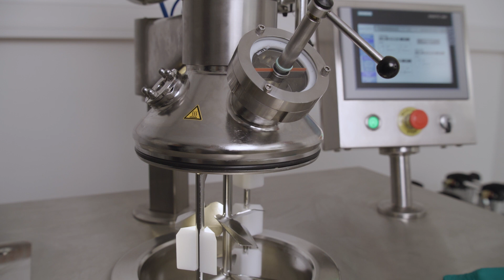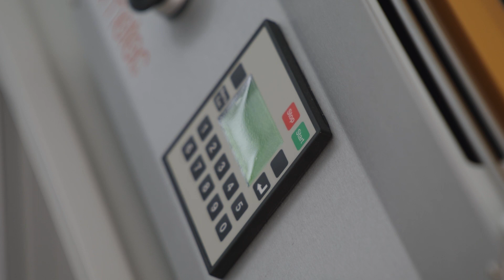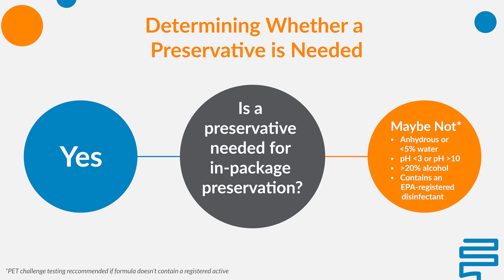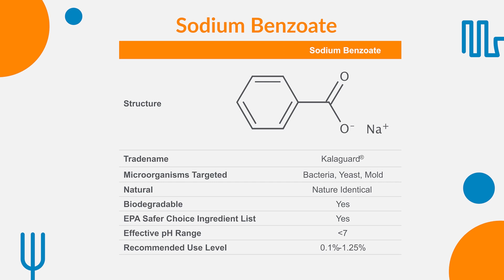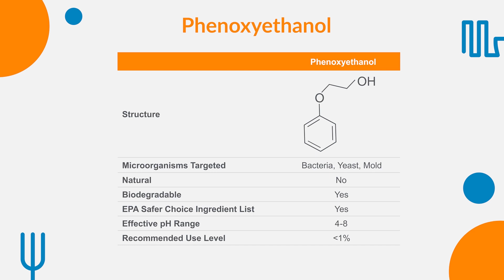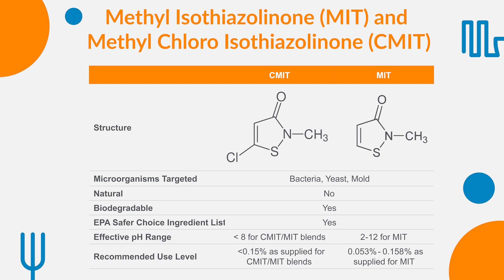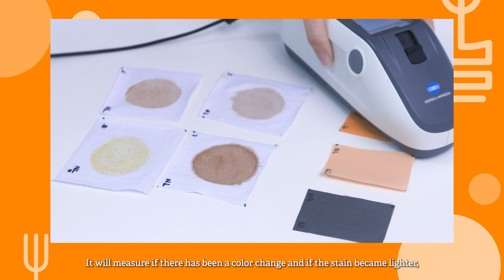Homecare and Industrial Cleaning Ingredients — Cleaning Solutions Around the World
Are you ready for a global tour? Brandon Beyer, Application Development Manager, Univar Solutions, Homecare and Industrial Cleaning Ingredients, will be your guide as we visit our global Solution Centers in Europe, North America, and Latin America.

Watch our technical specialists in action as they work diligently to find the best ingredient solutions for your household and industrial products.

Learn more about ingredients from the Univar Solutions Homecare and Industrial Cleaning portfolio